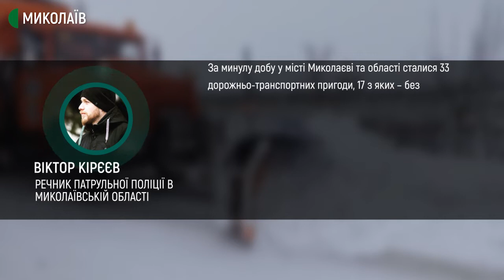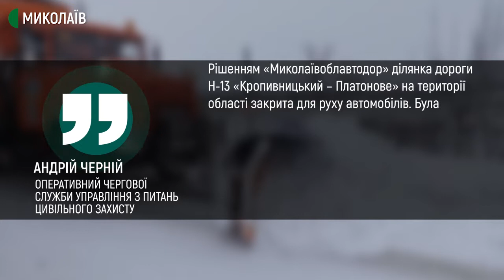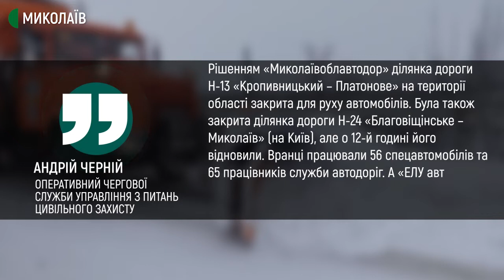На Миколаївщині протягом доби ускладнилися погодні умови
На трасах області продовжують працювати співробітники Служби автодоріг, рятувальники та патрульні. Станом на 16:00 для розчищення доріг задіяно понад 70 одиниць снігоочисної техніки та більше 90 дорожників. Для пришвидшення відновлення руху додатково залучили Херсонську мобільну ланку із 7 одиниць техніки – повідомив начальник служби автодоріг Миколаївської області Владислав Невеселий. За словами провідного синоптика Миколаївського центру з гідрометеорології Романа Мурмила, повністю припиниться сніг лише 30-го числа, і то ненадовго. Далі будуть опади, переважно у вигляді дощу з мокрим снігом.
Автори – Володимир Степанов, Олександр Гордієнко.